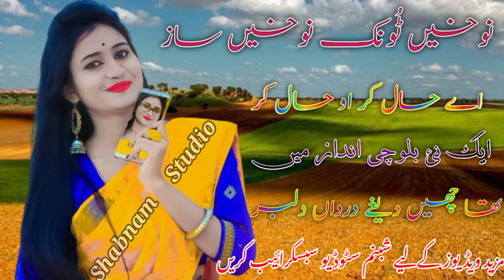ایک اور نیا دلچسپ سونگ